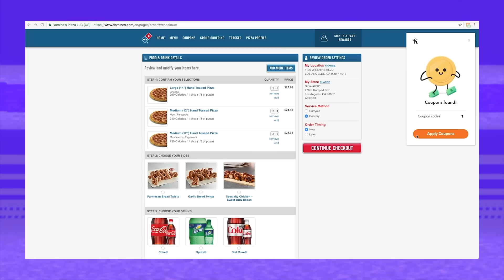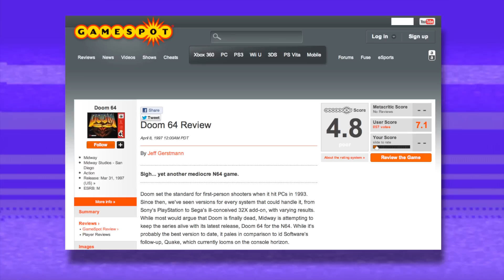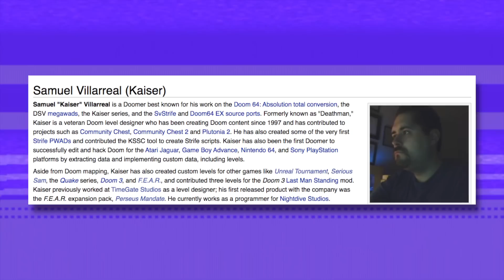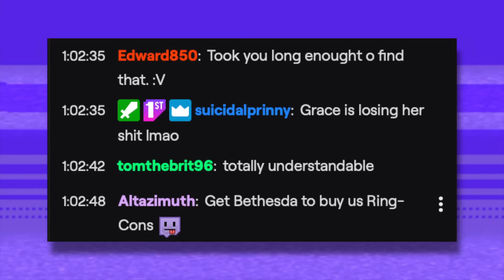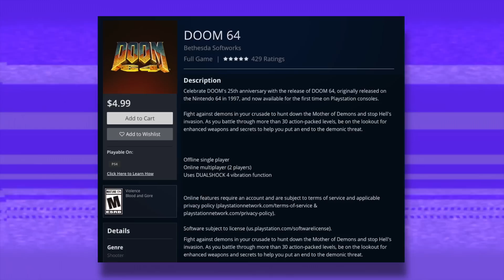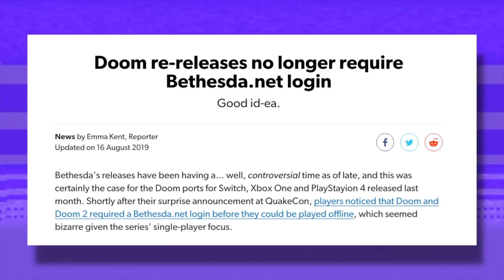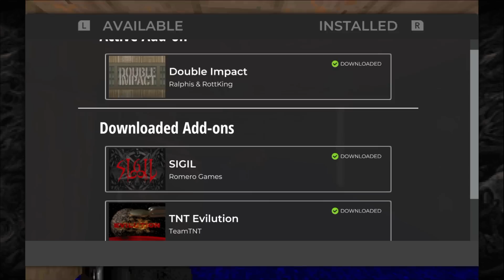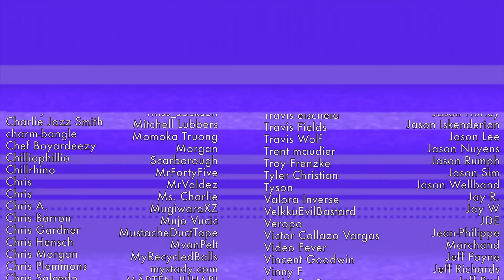Doom 64 Is Still A Classic! (N64/PS4/Switch) | Punching Weight [SSFF]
Honey is FREE and finds coupons with the click of a button. | I could talk about Doom ports forever.